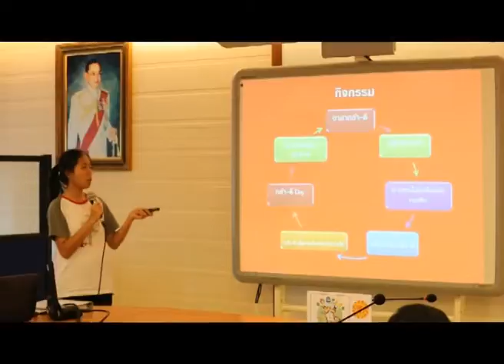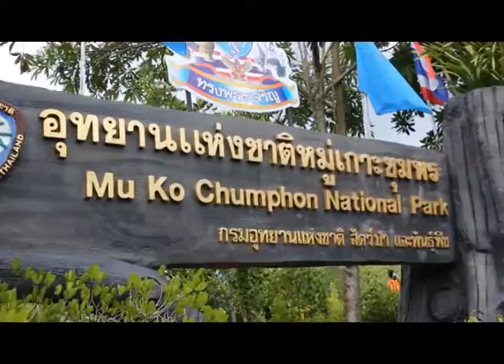ค่ายเยาวชนทรู ร.ร.ศรียาภัย จ.ชุมพร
ทรูปลูกปัญญา ขอเชิญชมผลงานการรณรงค์ โครงการกล้า-ดี สร้างสรรค์ชุมชนเริ่มต้นด้วยการให้ ของโรงเรียนศรียาภัย จ.ชุมพร 1 ใน 10 ทีมสุดท้ายที่เข้าสู่รอบชิงชนะเลิศโครงการ­ค่ายเยาวชนทรู ประจำปี 2557

ให้กำลังใจและติดตามผลการตัดสินรางวัลชนะเ­ลิศโครงการ ค่ายเยาวชนทรู ประจำปี 2557 ได้ทางทรูวิชั่นส์เร็วๆ นี้